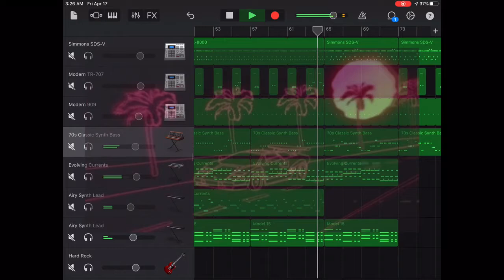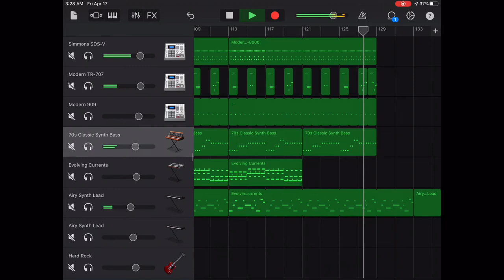Machine Of The Beast (Synthwave)